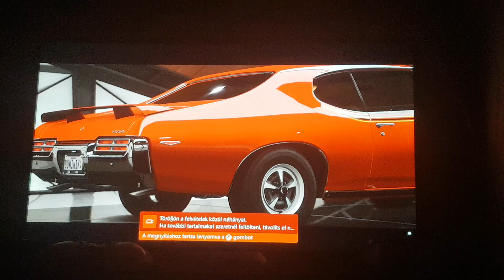1969 Pontiac GTO Judge